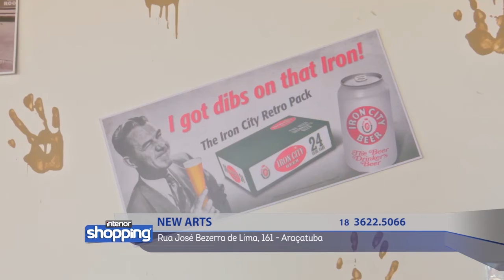NEW ART'S no Interior Shopping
New Arts
Rua José Bezerra de Lima, 161 - Araçatuba

Divirta-se; Informe-se!